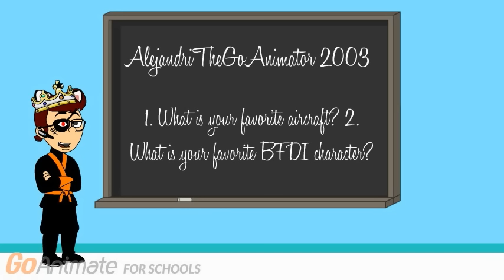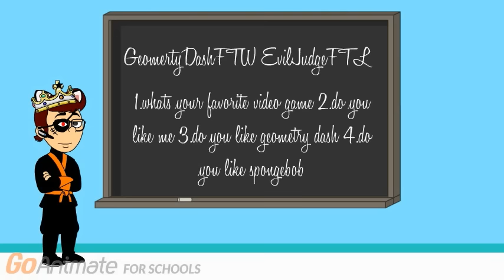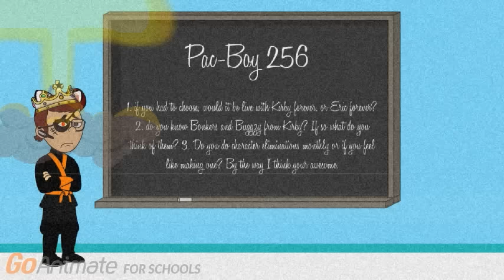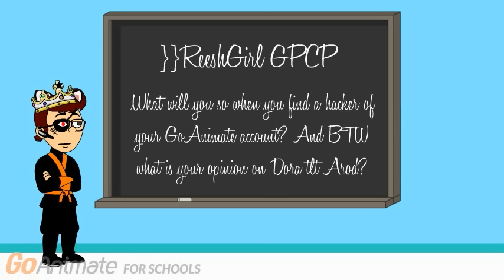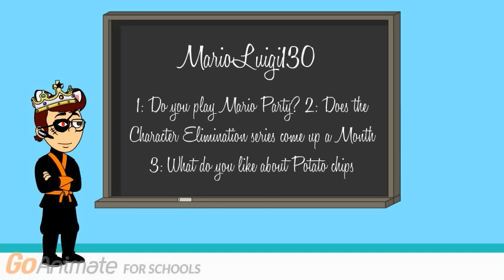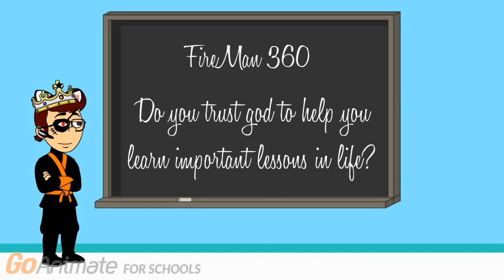KAESF's 3rd Q&A